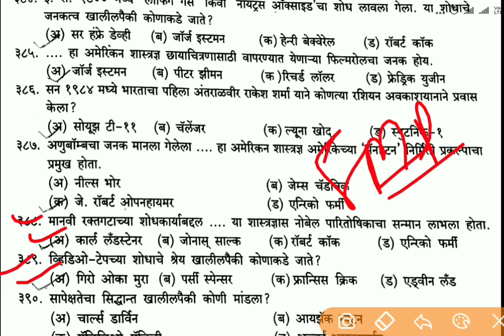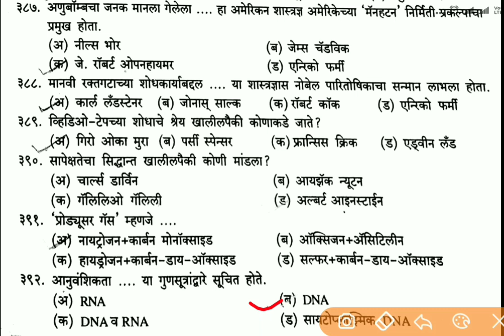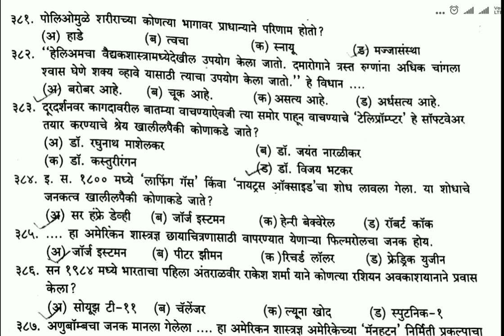आरोग्य विभाग महत्वाचे तांत्रिक प्रश्ने # 25 |औषध निर्माता|आरोग्य सेवक|परिचारिका|ANM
नमस्कार मित्रांनो
ह्या विडिओ मध्ये तुम्हाला औषध निर्माता, आरोग्य सेवक, ANM, प्रयोग शाळा सहाय्यक अश्या बऱ्याच पदान साठी मागील प्रश्नपत्रिकेत विचारलेलं प्रश्नांचा सराव आपण केलेला आहे.

धन्यवाद🙏

rogya vibhag bharti 2019,
arogya sevak question paper,
arogya vibhag bharti 2019syllabus,
Arogya sevak abhyas kram,
सेवक भरती अभ्यासक्रम,
Aushadh nirman adhikari prashnpatrika,
ANM PRASHNAPATRIKA,
ANM PRASHNAPATRIKA,
ANM प्रश्नपत्रिका,
Abhyaskram,
Syllabus,